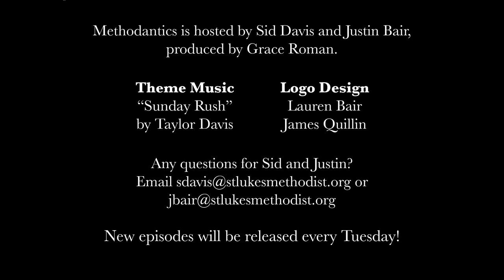Methodantics | Episode 3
Join Sid Davis and Justin Bair every week as they discuss why we do what we do in traditional worship in the United Methodist Church. This week, learn more about paraments!

Hosts: Sid Davis and Justin Bair
Producer: Grace Roman
Theme Music: "Sunday Rush" by Taylor Davis
Logo Design: Lauren Bair and James Quillin